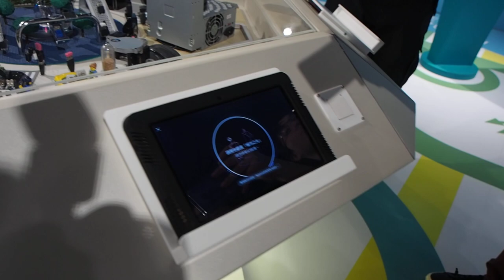啟動創新實驗場- 平板互動體驗-完成區域任務-燈光秀